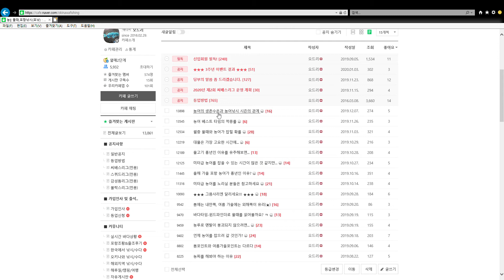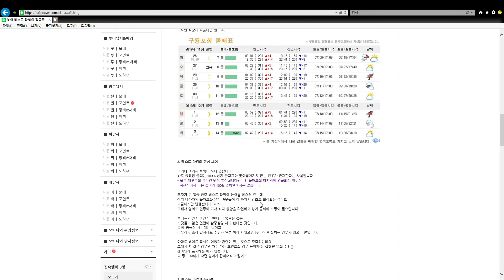농어루어 물때... 이거 모르면 바보!!!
농어루어낚시, 농어찌낚시 하시는 분들! 이거 모르면 삽질하게 됩니다!!! 물때에 대한 지식은 낚시의 기본 중 기본입니다!!!